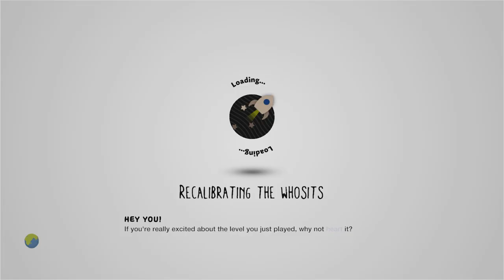Merry Xmas 2022 (iCandy/scene) by PhantomStrom - LittleBigPlanet 3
Description: Merry Xmas LittleBigPlanet wish you all a nice Time
Mm Pick/Team Pick: No
Copyable: No

First Published: 24 Dec 2020
Last Updated: 25 Dec 2022

Chapters: N/A
Notes: